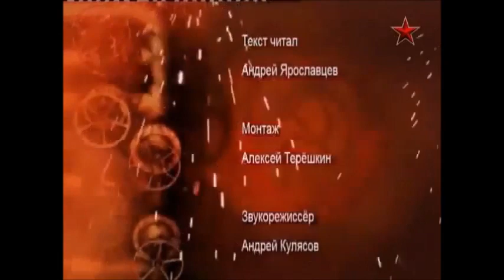BMP Fighting Vehicle Documentary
Soviet documentary chronicling the history of the BMP-1, the world's first true "infantry fighting vehicle."